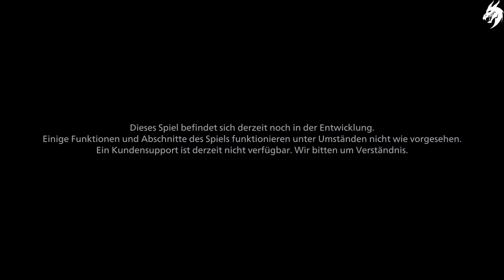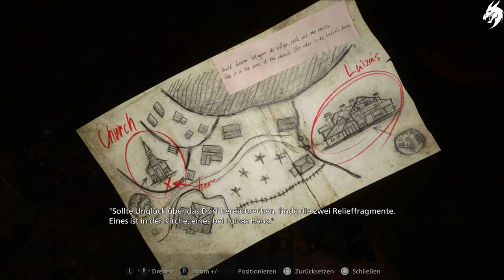Resident Evil 8 : Village - PS5 HD Gameplay Demo - (Deutsch) [ohne Kommentar]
Erlebe Survival-Horror, wie du ihn noch nie gesehen hast – im fantastischen achten Teil der "Resident Evil"-Reihe: Resident Evil Village.
Die brandneue Geschichte spielt einige Jahre nach den schrecklichen Ereignissen des gefeierten Resident Evil 7 Biohazard und beginnt mit Ethan Winters und seiner Frau Mia, die fern der Albträume ihrer Vergangenheit nun an einem friedlichen neuen Ort leben. Doch während sie sich gemeinsam ein neues Leben aufbauen, werden sie erneut von einer Tragödie heimgesucht.